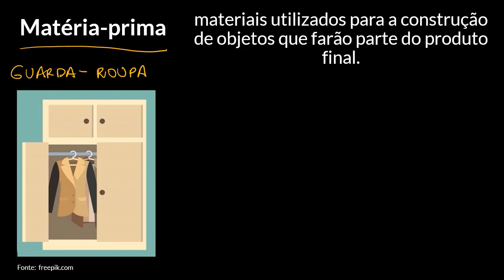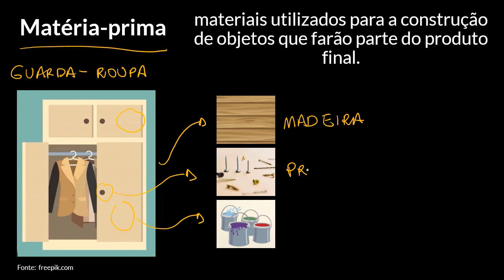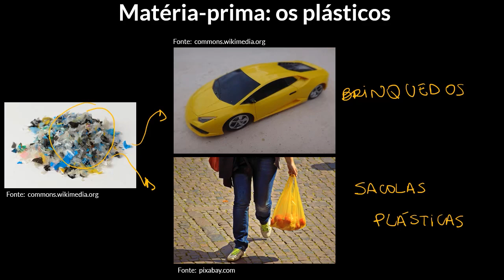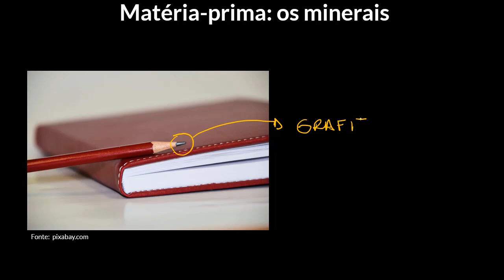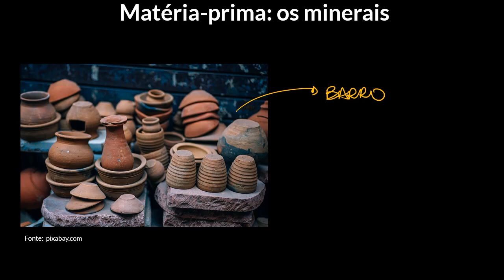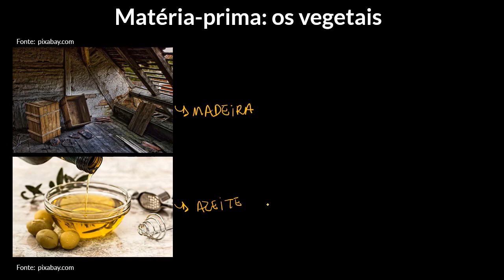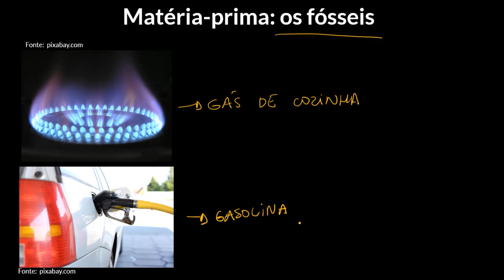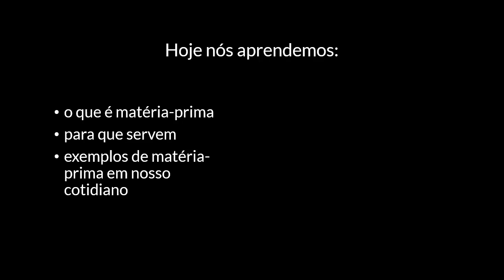O que é matéria-prima?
Nesta videoaula definimos matéria-prima e apresentamos alguns exemplos de matérias-primas usadas pelos seres humanos para a produção de objetos do cotidiano.